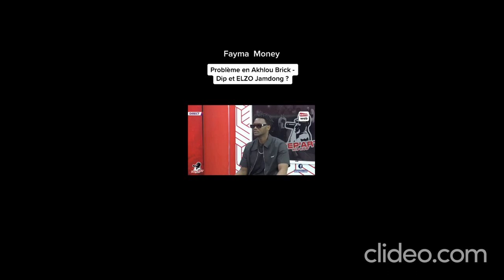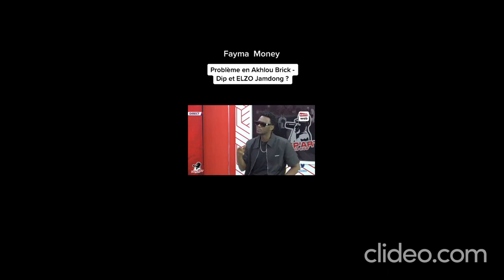Fayma Money - Problème avec AkhlouBrick - Dip & Elzo ❤️❤️👌🏿